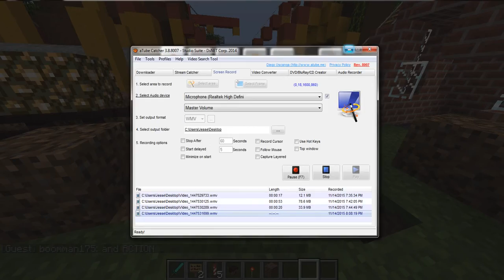ONE WAY TICKET Scene 1